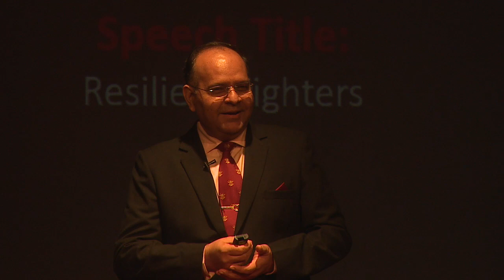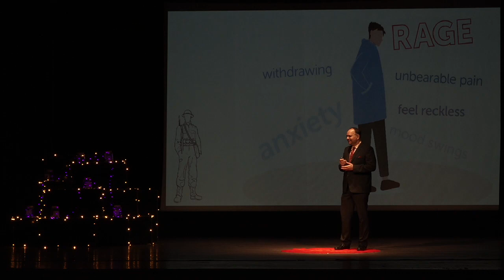Resiliency | Ankur Chaturvedi | TEDxHeritageSchoolKolkata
Curation:
The Heritage School, Kolkata

Videography & Editing:
Department of Media Science, The Heritage Academy, Kolkata

An alumnus of the National Defence Academy, Ankur Chaturvedi remains a soldier at heart despite losing the career of his dreams due to an injury. Despite being denied his dream and losing his will to live, Ankur morphed himself into a corporate professional. He holds an MBA from ICFAI in addition to being an Alumni of the MDP of IIM Ahmedabad. He is a trained auditor, and a certified assessor for Tata Business Excellence Model and Indian Manufacturing Excellence Award. Alongside pursuing a Doctorate in Management, he passionately espouses various environmental and social issues. The cause of Officer Cadets being disabled in training is closest to his heart: he supports them to overcome trauma and leads their fight for justice on various forums. This talk was given at a TEDx event using the TED conference format but independently organized by a local community.